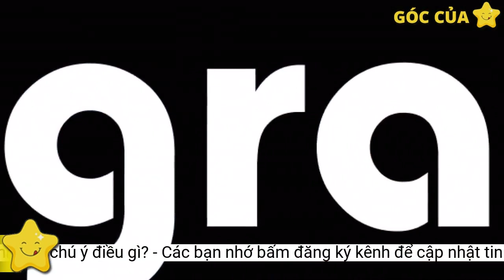Trẻ em là F0 điều trị tại nhà, phụ huynh cần chú ý điều gì?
Bác sĩ đưa ra một số lưu ý cho cha mẹ về những dấu hiệu cảnh báo nguy cơ trẻ diễn tiến nặng, cần đặc biệt lưu tâm. Bên cạnh đó, hướng dẫn cách xử lý các triệu chứng thường gặp ở bệnh nhi Covid-19.“Bên cạnh đó, cha mẹ cần bình tĩnh để có thể hỗ trợ tâm lý, động viên và trấn an tinh thần cho con. Giúp bé duy trì những nếp sinh hoạt bình thường, tạo điều kiện cho trẻ vui chơi giải trí tại nhà và hướng dẫn con cách hành động để giảm sự lây lan của dịch bệnh”, bác sĩ Ninh lưu ý.
Với các gia đình có bệnh nhi Covid-19 điều trị tại nhà, bác sĩ Trần Thị Hải Ninh, Trưởng khoa Nội tổng hợp, Bệnh viện Bệnh nhiệt đới Trung ương đưa ra một số lưu ý cho cha mẹ về những dấu hiệu cảnh báo nguy cơ trẻ diễn tiến nặng, cần đặc biệt lưu tâm.
Trước tình hình số nhiễm tăng cao, nhiều địa phương đã triển khai cho F0 triệu chứng nhẹ hoặc không triệu chứng được cách ly điều trị tại nhà, áp dụng cho đối tượng từ 3 tháng tuổi đến dưới 49 tuổi, chưa phát hiện bệnh lý nền.
Các yếu tố tiên lượng nặng thường rơi vào trẻ béo phì, trẻ chậm phát triển, bại não, bệnh phổi mạn, suy giảm miễn dịch, đái tháo đường, tim bẩm sinh... Tỷ lệ tử vong ở trẻ rất thấp (&lt; 0,1%), hầu hết do bệnh nền.
Một số bệnh nhi Covid-19 tại TP.HCM - Ảnh: Trương Thanh Tùng
Khi con có dấu hiệu sốt trên 38,5 độ, có thể cho trẻ sử dụng thuốc hạ sốt Paracetamol. Tính liều uống theo cân nặng của trẻ, liều cụ thể được khuyến cáo là từ 10 - 15mg/kg/lần. Việc sử dụng thuốc có thể lặp lại sau 4 - 6 tiếng, không quá 4 lần/ngày.
Theo Bộ Y tế, phần lớn trẻ em mắc Covid-19 không triệu chứng hoặc nhẹ (chiếm tỷ lệ 55%). Tuy nhiên, vẫn có 4% ở thể nặng và 0,5% diễn tiến nguy kịch, còn lại ở thể trung bình (40%). Tỷ lệ nhập viện và tử vong ở trẻ ít hơn so với người lớn do đa số ca mắc ở thể nhẹ. Riêng trẻ dưới 12 tháng tuổi có nguy cơ cao diễn tiến nặng.
Theo đó, khi phát hiện trẻ gặp tình trạng sau, phụ huynh phải thông báo ngay cho các cơ quan y tế để có hướng xử trí kịp thời:
- Trẻ bú kém, nôn ói, không tỉnh táo, khó thở, co giật.
Thời gian ủ bệnh của trẻ mắc Covid-19 từ 2 - 14 ngày, trung bình là 4 - 5 ngày. Khởi phát, trẻ có thể có một hay nhiều triệu chứng như sốt, mệt mỏi, đau đầu, ho khan, đau họng, nghẹt mũi/sổ mũi, mất vị giác/khứu giác, nôn, tiêu chảy, đau cơ.
Ngoài ra, cha mẹ cũng cần cập nhật thường xuyên các chỉ số nhịp thở, mạch, nhiệt độ, huyết áp và SpO2 (nếu có) cho con. Trường hợp phát hiện trẻ có nhịp thở nhanh (trên 40 lần/ phút với nhóm từ 1-5 tuổi và trên 30 lần/phút với nhóm từ 5-12 tuổi) hoặc SpO2 dưới 95% (ở tất cả nhóm tuổi), nên báo ngay cho nhân viên y tế.
Thời kỳ hồi phục thường trong giai đoạn từ ngày thứ 7-10. Nếu không có các biến chứng nặng, bé sẽ hết dần các triệu chứng lâm sàng và khỏi bệnh.
Nếu bé có triệu chứng ho, nên giảm ho bằng thảo dược hoặc thuốc giảm ho theo đơn chỉ định của nhân viên y tế. Chú ý cho con uống bổ sung nước và điện giải, không tự ý dùng kháng sinh hoặc các thuốc kháng viêm, thuốc khác khi không có chỉ dẫn từ bác sĩ.
Những trẻ có diễn tiến nặng thường vào ngày thứ 5-8 của bệnh. Khoảng 0,7% cần điều trị tại các đơn vị hồi sức tích cực với các biến chứng nặng như: hội chứng nguy kịch hô hấp cấp, viêm cơ tim, nhiễm khuẩn huyết, sốc nhiễm trùng và hội chứng viêm đa hệ thống.
Về tiến triển bệnh, hầu hết trẻ chỉ bị viêm đường hô hấp trên với sốt nhẹ, ho, đau họng, sổ mũi, mệt mỏi hay viêm phổi và thường tự hồi phục sau khoảng 1-2 tuần.
Từ đầu đợt dịch thứ 4 (ngày 29/4) đến hết ngày 25/12, toàn quốc đã ghi nhận tổng số 1,6 triệu ca Covid-19. Dịch bệnh đang có xu hướng bùng phát mạnh trở lại tại hầu hết các tỉnh thành. Riêng một tuần trở lại đây, trung bình mỗi ngày có gần 16.000 F0 mới.
- Trẻ có biểu hiện sốt cao, đau họng, đỏ mắt, đỏ môi, lưỡi đỏ như trái dâu tây, tay chân sưng phù, phát ban…
Nên cho con mặc quần áo rộng rãi, ở không gian khô thoáng, thường xuyên vệ sinh thân thể, răng miệng, mũi họng sạch sẽ. Cho con ăn nhiều bữa trong ngày, tập thể dục nhẹ nhàng, tập các bài tập phục hồi như hít sâu, thở đều.